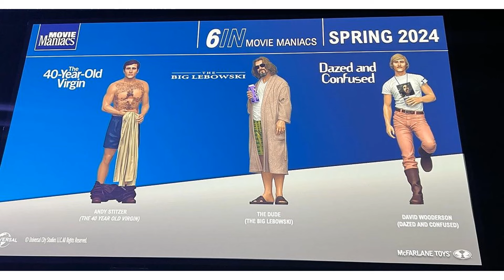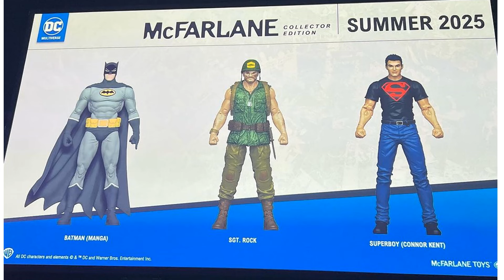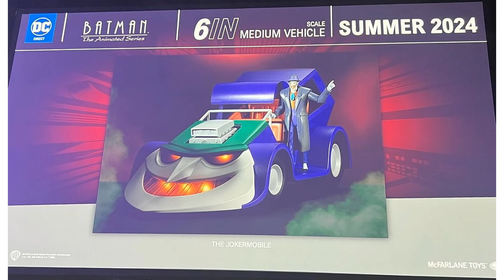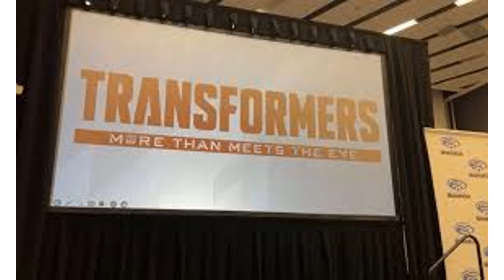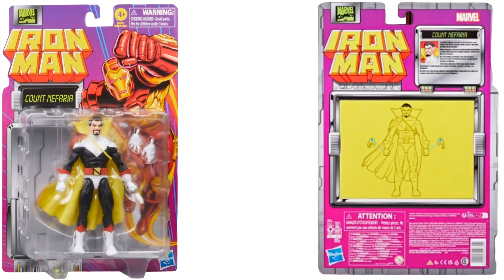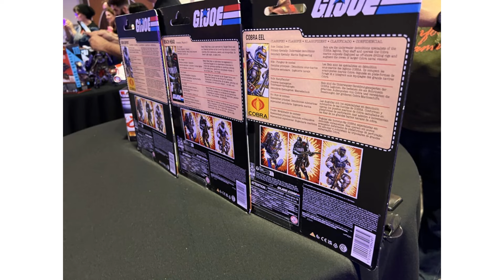Wondercon 2024 - Hasbro McFarlane Previews Reveals